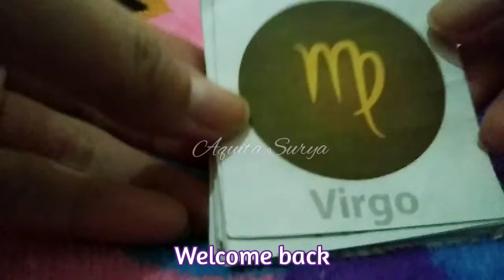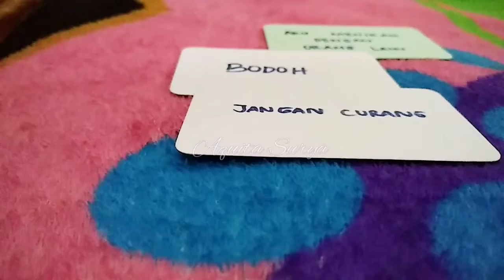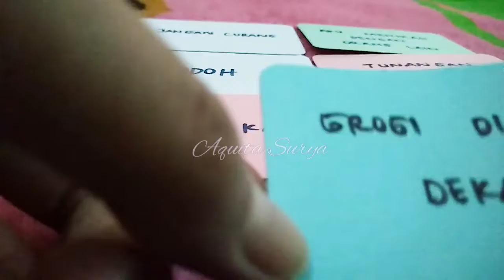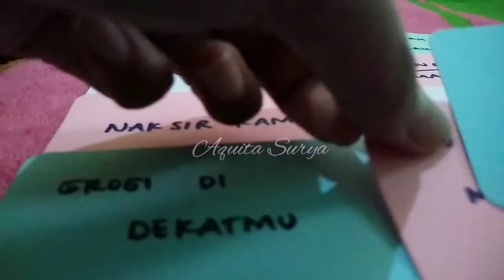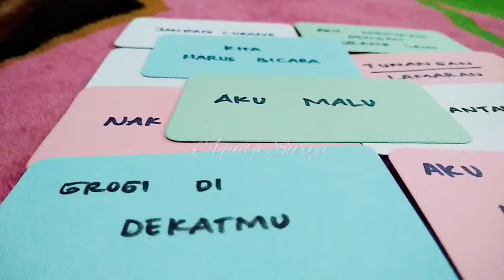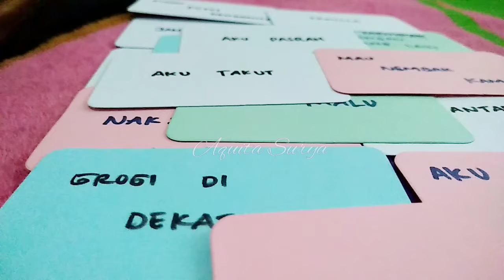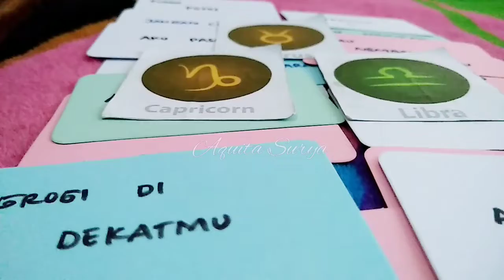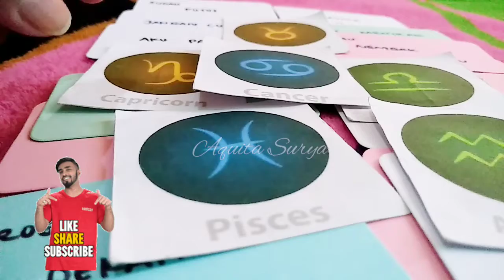Yang Ingin dikatakannya... Virgo ♍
💌 PERSONAL READING:
Silakan Checkout melalui link di bawah ini 👇🏻